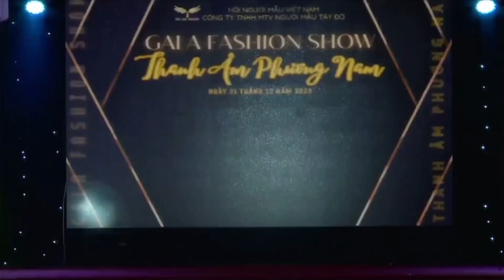Con Gái Tây Đô | Trust Đặng | Sáng Tác: Trần Đức Thịnh | Vũ Đoàn TaNi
🎵 Song | Con Gái Tây Đô

🎤 Singer | Trust Đặng

🎼 Composer | Trần Đức Thịnh

Zalo: 0️⃣9️⃣3️⃣9️⃣1️⃣7️⃣9️⃣5️⃣3️⃣9️⃣